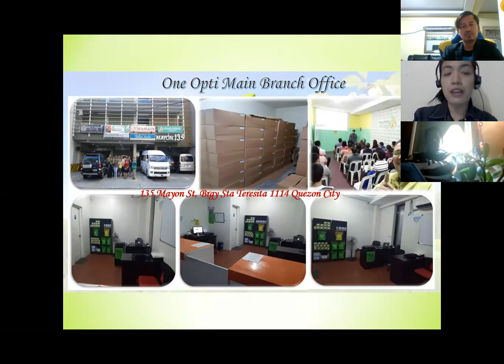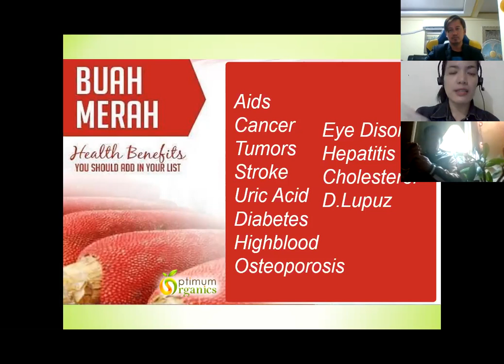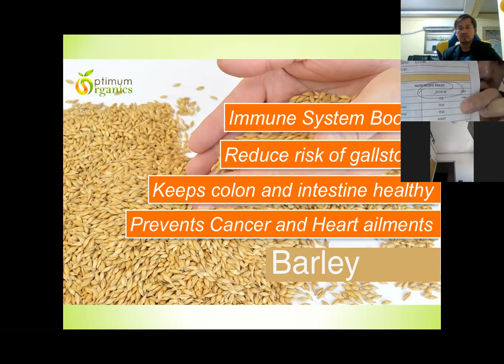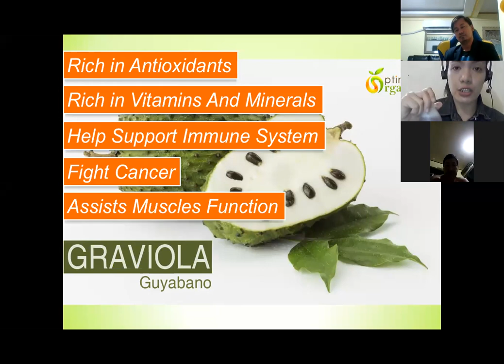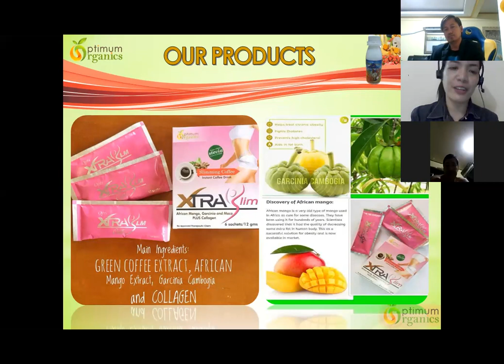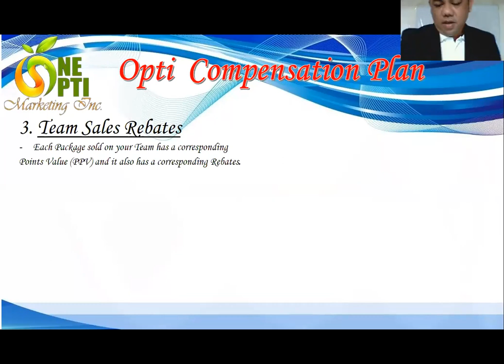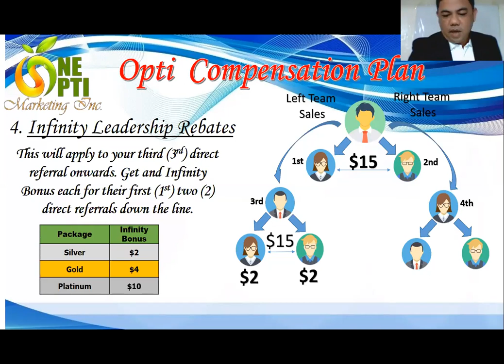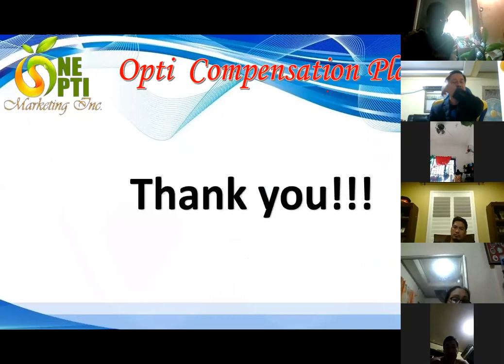bussiness meeting with international guest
obp